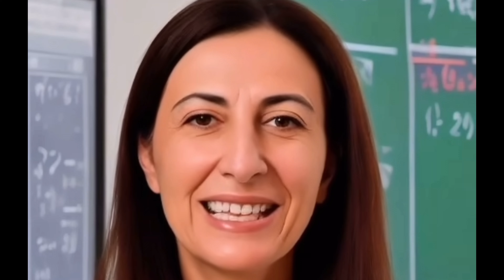Türkiye’de İlk: Yapay Zeka Dr. Derya Aslan SCÜ Yeni Medya ve İletişim Bölümünde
Bölüm Başkanı Doç. Dr. Sefer Darıcı, bölümün birçok alanda ilk niteliği taşıdığını belirterek, Türkiye’nin ilk yapay zeka ile üretilen öğretim üyesi Dr. Derya Aslan hakkında da bilgiler verdi.